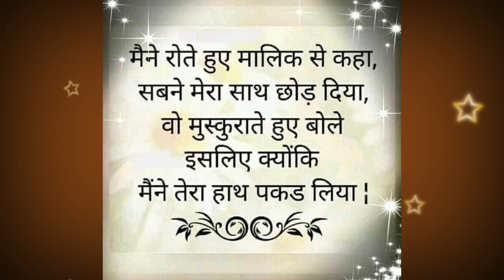जो अनुशासन में रहते हैं, सतगुरु उन पर नाज़ करें || nirankari vichar || Anmol Saakhiyan